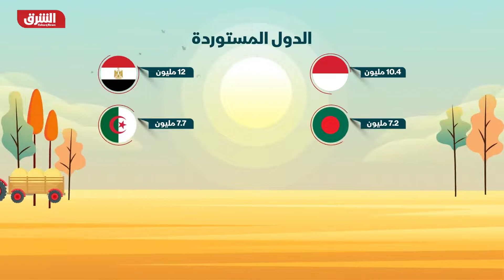أسعار القمح العالمية تنخفض في كثير من الدول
انخفضت أسعار القمح العالمية في كثير من الدول وسط عوامل مناخية مساعدة وتحرك سفن من موانئ أوكرانيا، هذا وأظهرت البيانات وجود محصول قوي بالإضافة إلى كمية قياسية من القمح المتاح للشحن من روسيا أكبر مصدر للقمح في العالم، في حين انخفضت صادرات الحبوب الأوكرانية في أول 22 يوما من شهر يونيو بنسبة 44% على أساس سنوي حيث تم شحنها فقط عبر السكك الحديدية وموانئ نهر الدانوب الأصغر